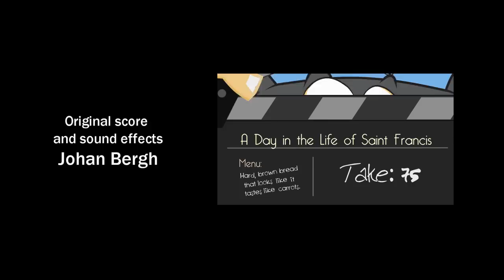A day in the life of Saint Francis - Animation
Children's animation by "The Amazing Cat"